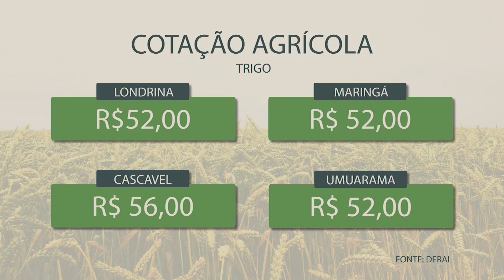10-09-23 Cotação Agrícola